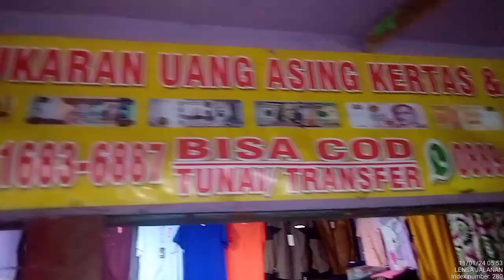UMKM KEBON AGUNG